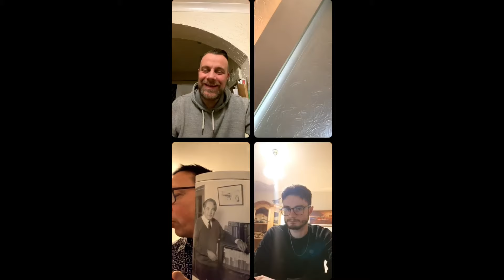Wings monthly episode 2 - WW1 / our Top 5 wants / Masters of the air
We discussed world war1, our top 5 wants for the collection, touched upon masters of the air and of course any additions to the collection including our model of the month.

Thanks for everybody who tuned in despite the early technical issues - keep an eye open for April’s edition where I look forward to welcoming the @vintageaviationecho to talk about the work they do and some more special guests as we look forward to air show season and of course the may announcement from @corgi_official

Mark